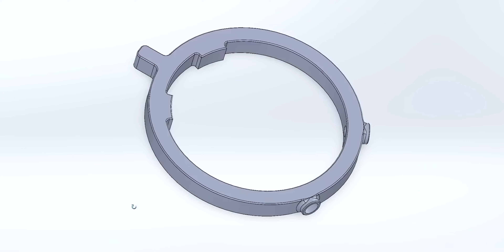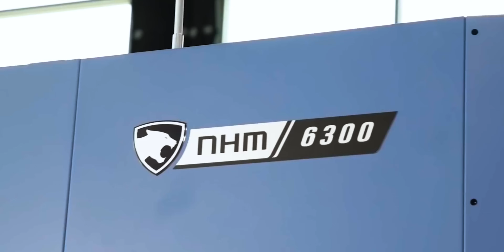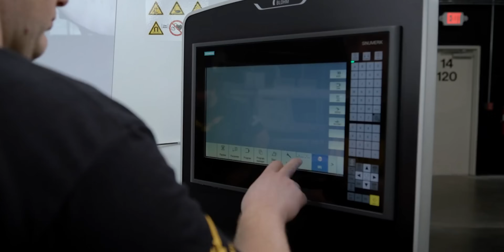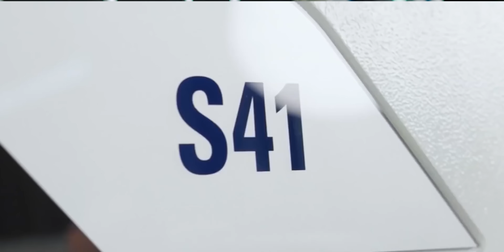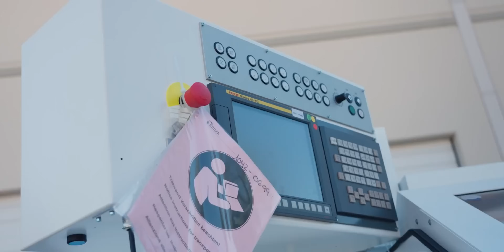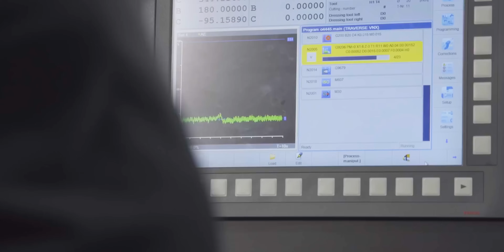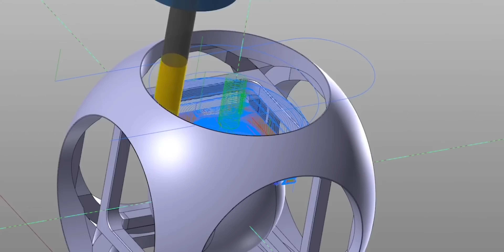Why Monster Employees Make More Money and Rise above Everyone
Markus Stolmar, President & CEO of United Grinding America joins Titan Gilroy, Keith Granno, and Chris Villalpando of the Titan's of CNC team today to talk about his start in the CNC machine business, the importance of running TOWARDS Problems, and learning new things every chance you can get.